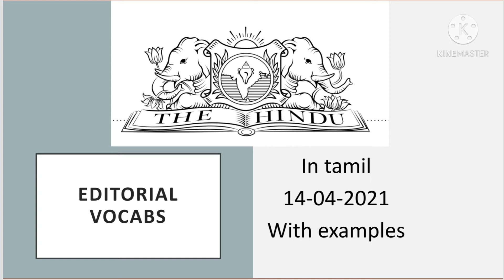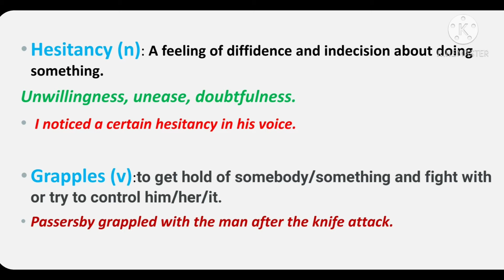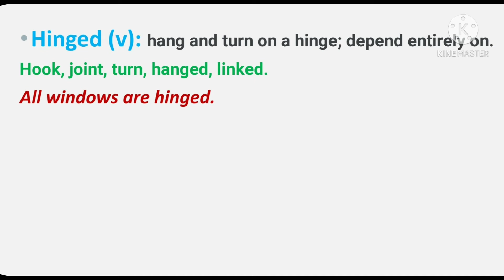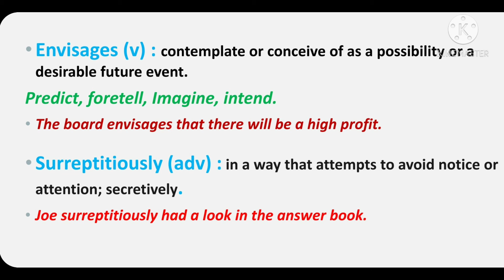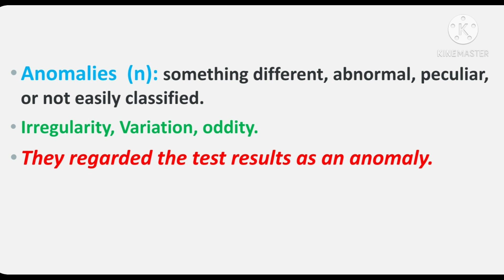14-04-2021|| Hindu vocabulary தமிழ்|| BANKING|| today editorial analysis in tamil competitive exams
@துளிரிடும் தளிர்